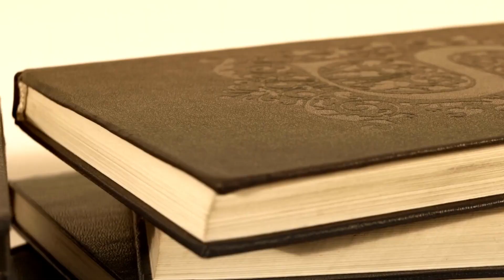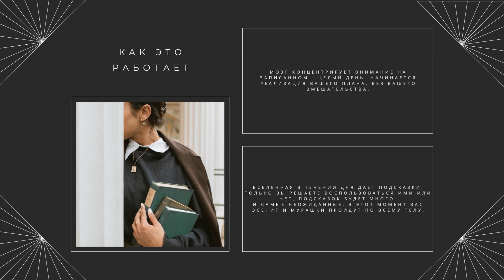Это что то новое, еженедельник, который будет работать на вас!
Когда ваши планы не работают, почему это происходит, как еженедельник влияет на это.
Смотрите так же:
Как и когда цель становится досягаемая: